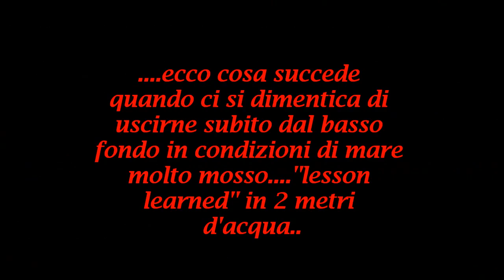pesca sub: "lesson learned" mare mosso vol.1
il video non rende la potenza dell'onda che mi ha spalmato nel fondo...ormai ero a fine apnea,i 2 metri sono diventati un muro bianco che non finiva più !!! che giornata.